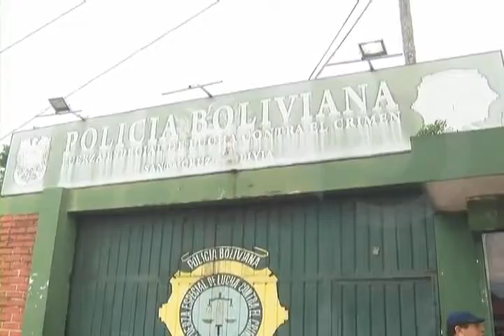M30 73 JOVEN AMENASADO MUERTE NOVI